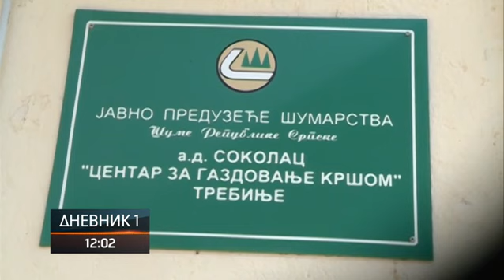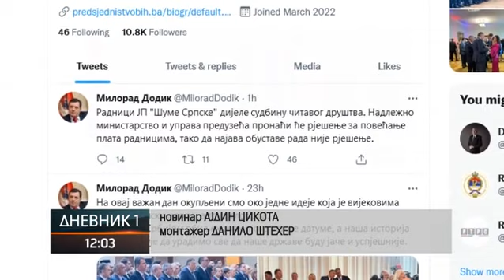Održan jednočasovni štrajk upozorenja; Uprava Šuma Srpske spremna za povećanje plata